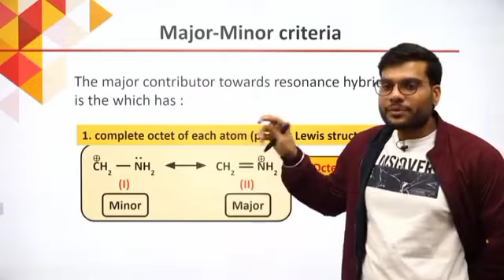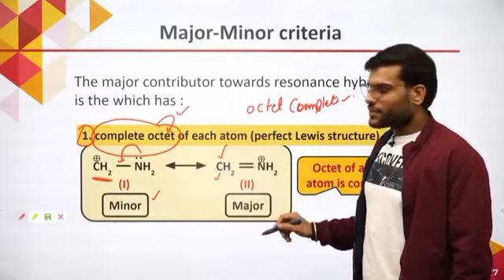Organic Chemistry|| How we know which is most stable Resonating structure ||Example 1